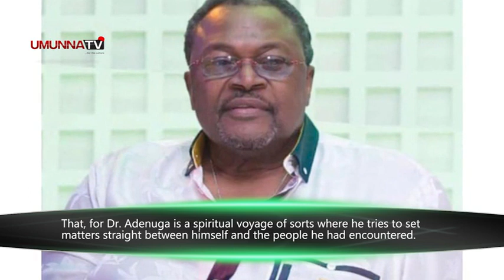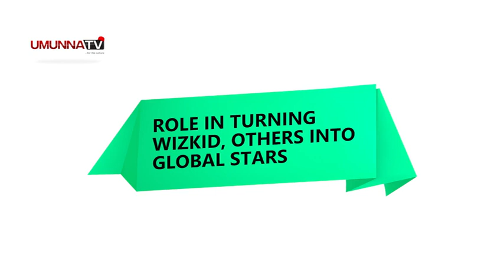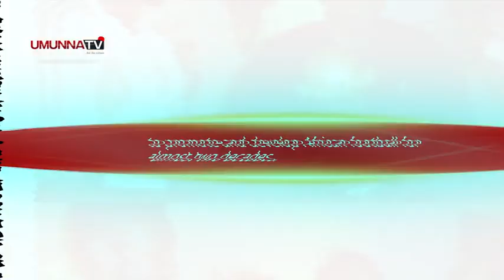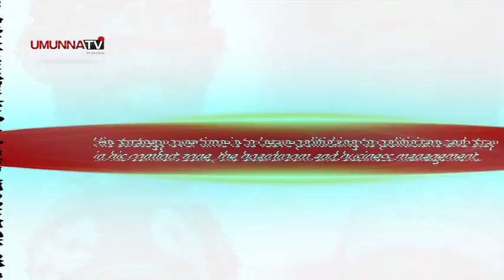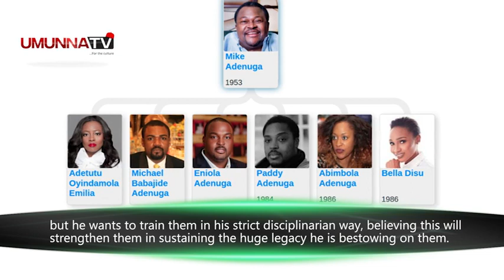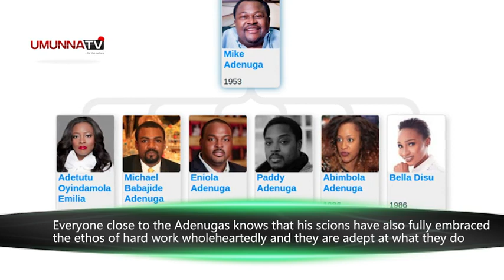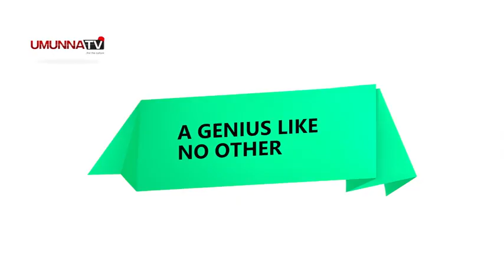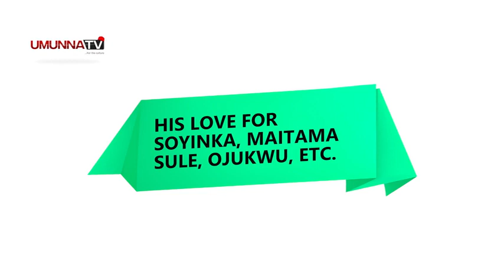Otunba Dr Mike Adenuga At 70